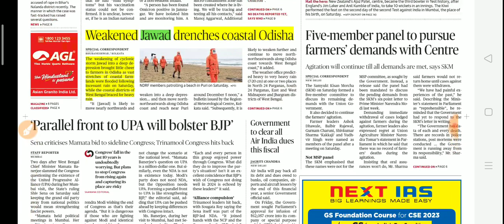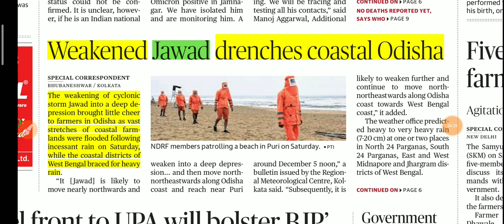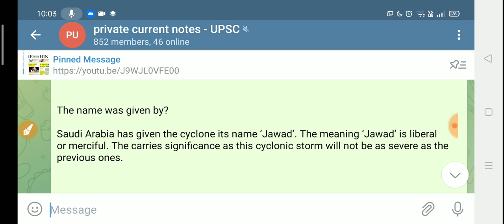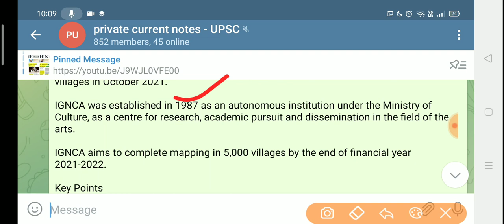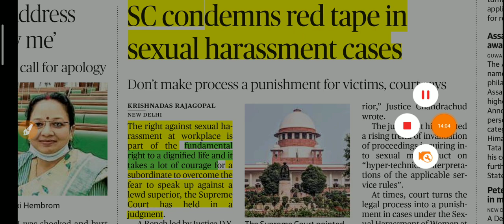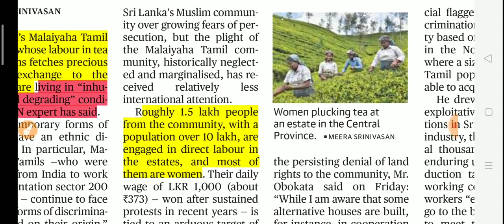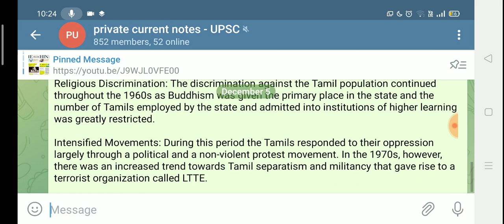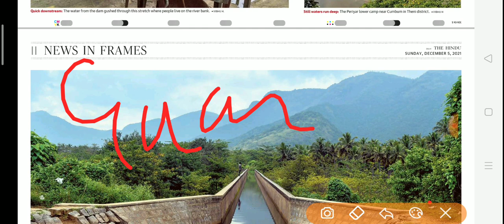5 December 2021 |The Hindu today analysis|The Hindu Full Newspaper analysis|Editorial analysis#upsc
DISCOUNT till 5th December

PRICE -2999rs

Discounted Price - 2499rs till 15th November 2021